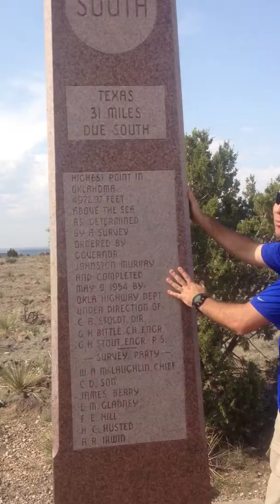Black Mesa, Oklahoma - State High Point #23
State High Point #23, hiked on 7/5/13